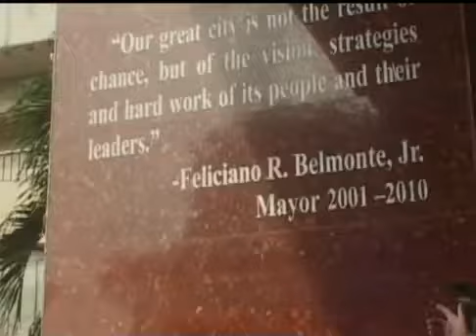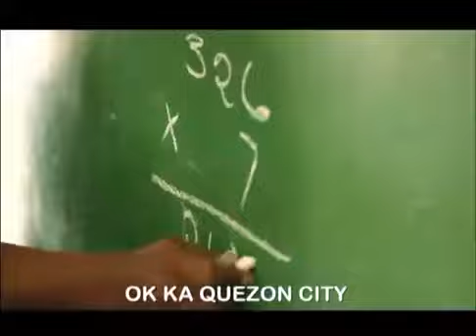ENJOY SA Q.C.!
Celebrating Quezon City's 75th Anniversary 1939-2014
Copyrights: Anthony Castelo